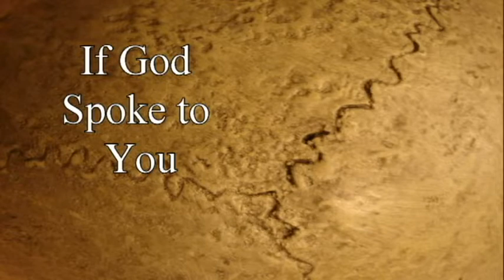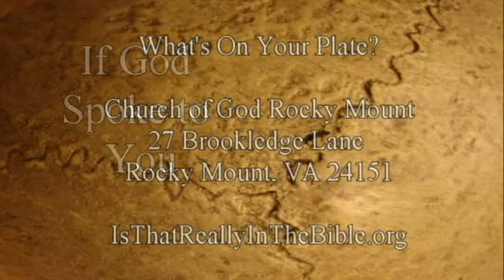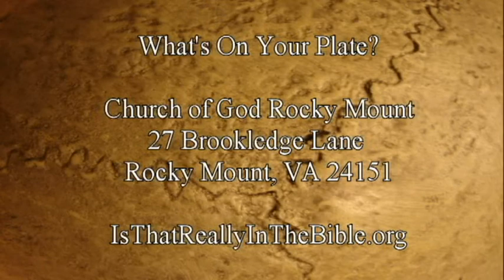Is That Really In The Bible? 7-Lying Preachers. By David Freeman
If God spoke to you, we would like to all believe that we would do what He said. However, this is not always the case. This message will test your sincerity when it comes to doing the will of God.

Literature Offered: What’s on Your Plate?